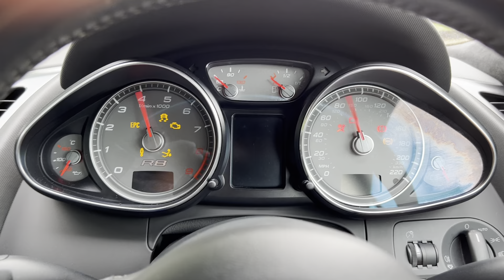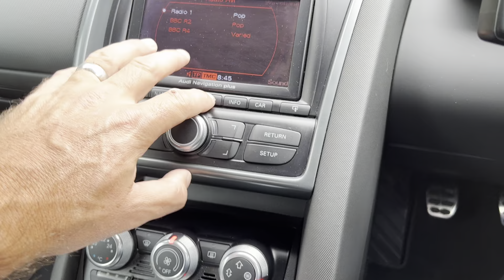Audi R8 4.2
For sale at AUTOLOGIX LTD